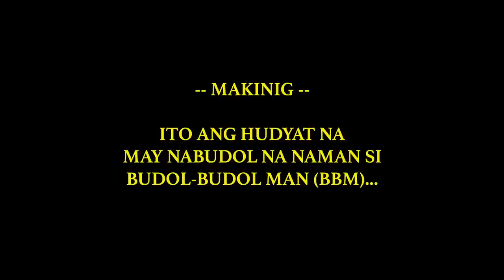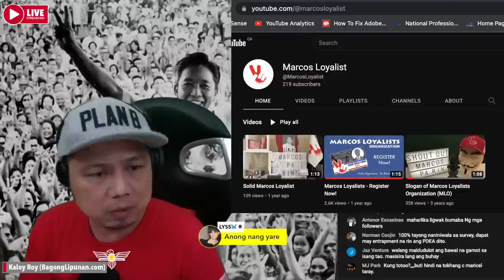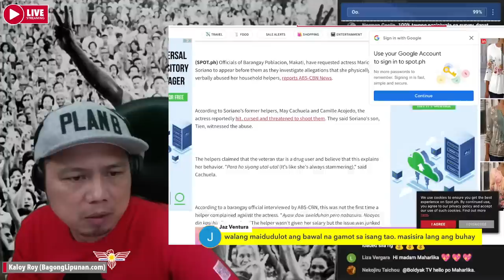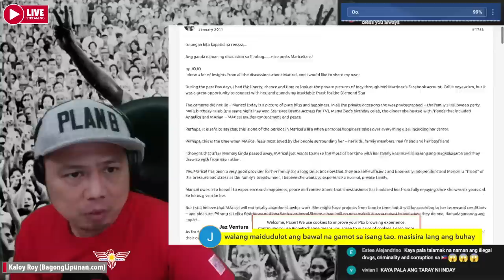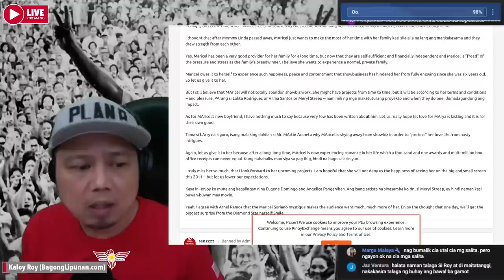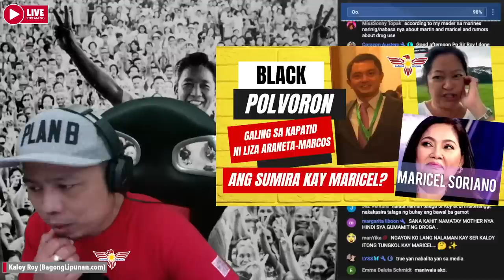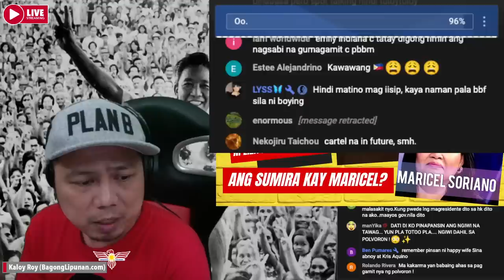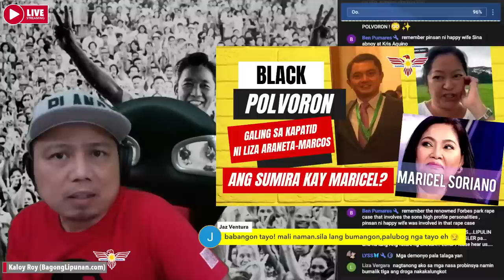OMG! NALULONG SA BAWAL NA GAMOT SI MARICEL SORIANO DAHIL SA KAPATID NI LIZA ARANETA-MARCOS?!! [315]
GRABE ITONG REVELATION!  Kawawang Maricel Soriano pala. Sino ang nag-introduce kay Maria na malulong sa Black Polvoron?!! May basehan ba na yung kapatid ni Liza Araneta-Marcos daw ang bad influencer ni Maria??

PWEDE NA MAGPADALA ng pera sa Pilipinas gamit ang Sendwave App!

Maharlika - Claire Eden Contreras
​@Boldyak TV

Rita Gadi, et. al.
@Katipunan ng Demokratikong Pilipino